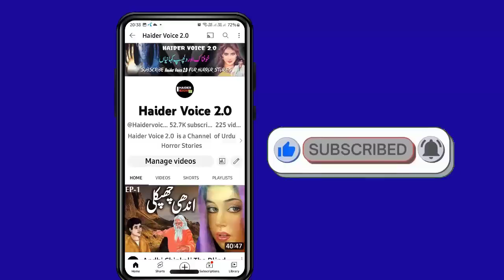Dastaan e Ameer Hamza | Umroo Ayaar Ameer Hamza Muqabil | Urdu Hindi Tales Part 4